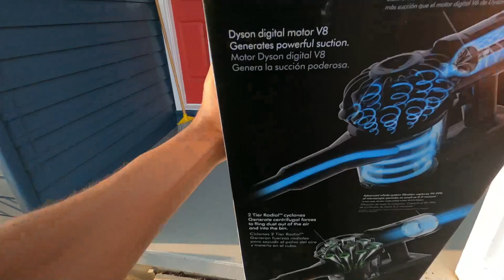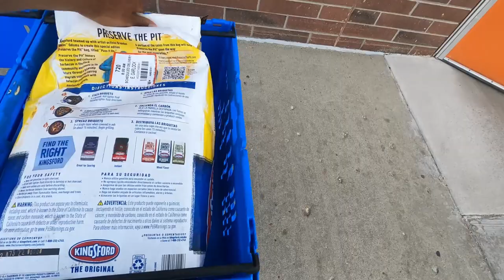Employee Refuses😡 To Give My Pickup Items! New Spark Incentive! 💰 InstaCart, DoorDash Tips & Tricks